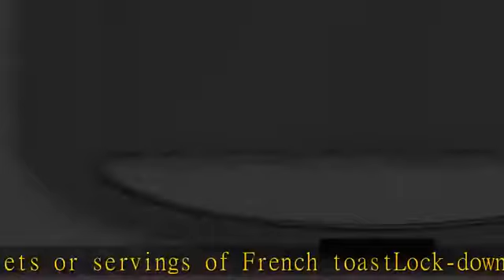Cuisinart WM-SW2N1 Grill Sandwich Maker, 9.07"(L) x 8.87"(W) x 3.57"(H), Silver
Cooks 2 sandwiches, omelets or servings of French toast
Lock-down lid positions with food on plates to evenly brown both sides
Ready-to-Cook and Ready-to-Eat indicator lights
Raised ridges in cooking plates seal edges of bread or omelets to keep ingredients inside and divide sandwiches and updated plate design to reduce overflow
Nonstick baking plates wipe clean in seconds and includes cord storage